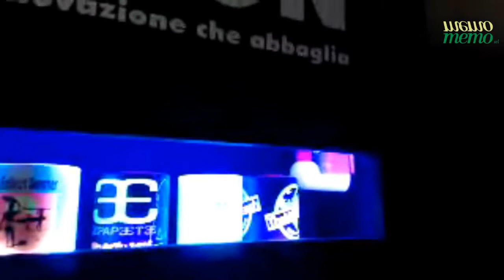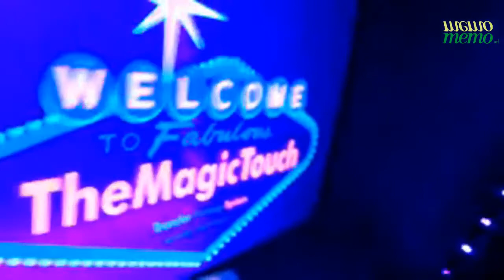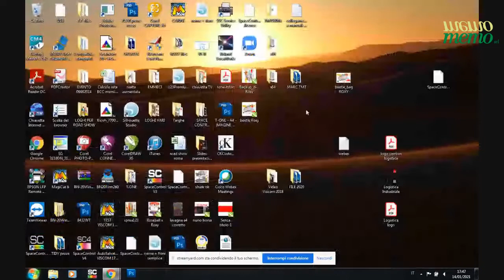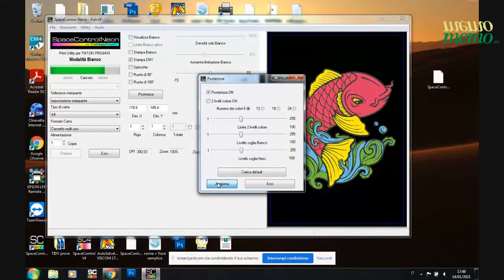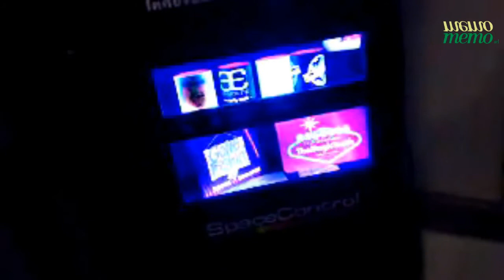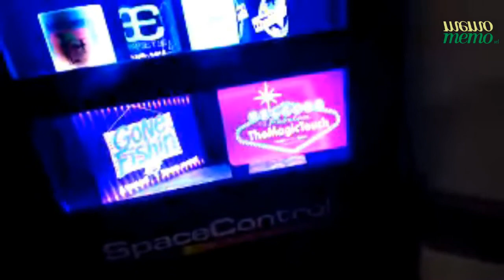Stampante laser a colori TMTOKI NEON con colori fluoscententi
Vediamo le potenzialità del sistema TheMagicTouch con una stampante laser a colori con toner fluorescenti, utilizzando la stampante laser/led a colori OKI CMYK o W NEON, il software Space Control Neon  e tutte le carte TheMagicTouch.